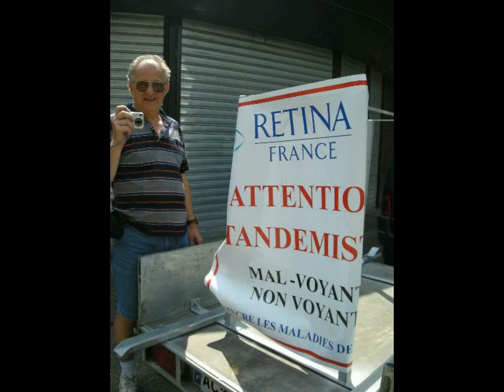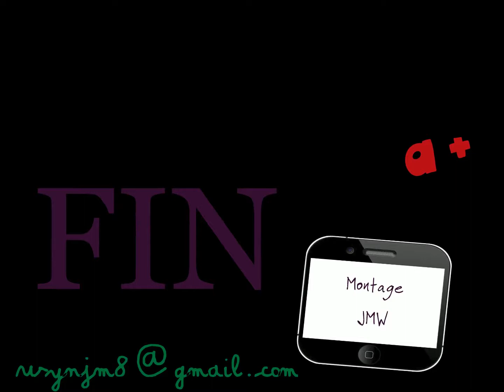Hirson 2010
RTT HIRSON